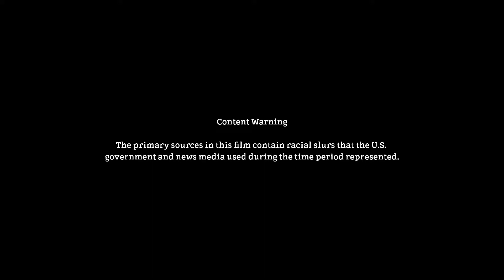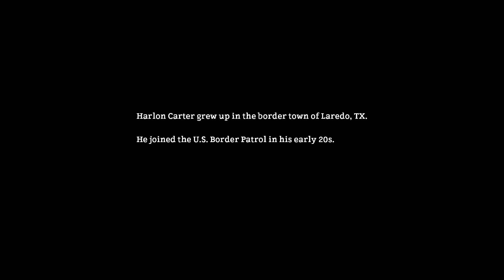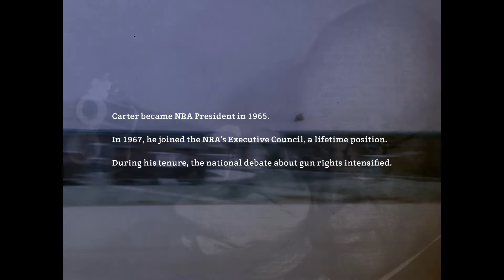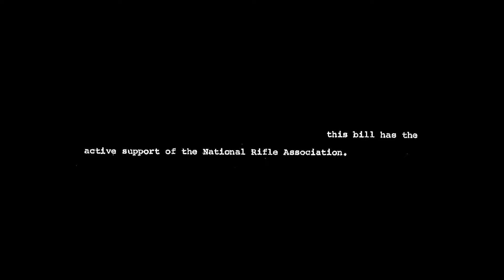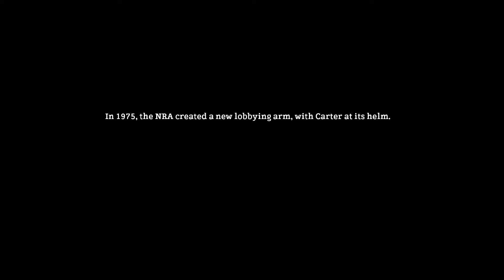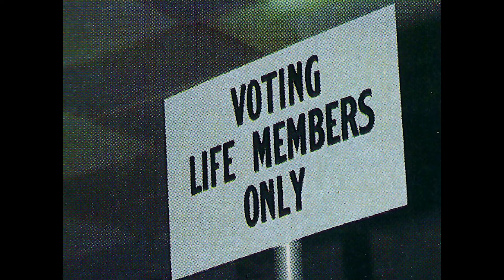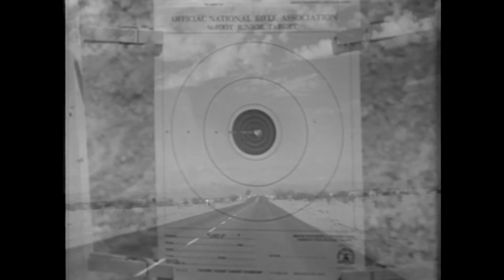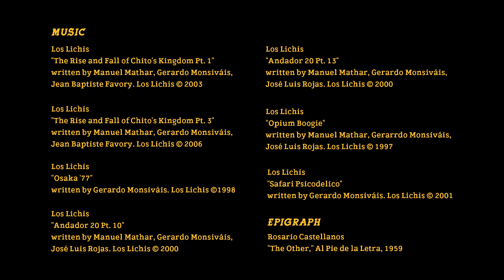Field of Vision - The Rifleman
Through meticulously assembled archival imagery, “The Rifleman” reveals the roots of the modern National Rifle Association, U.S. Border Patrol, and the gun lobby’s unyielding influence on national politics.

Directed by Sierra Pettengill